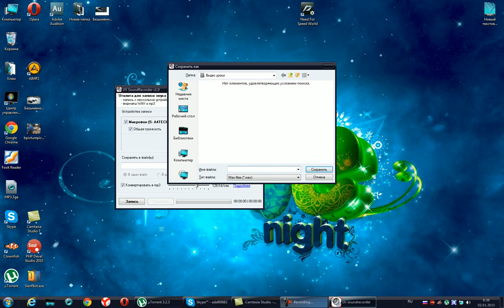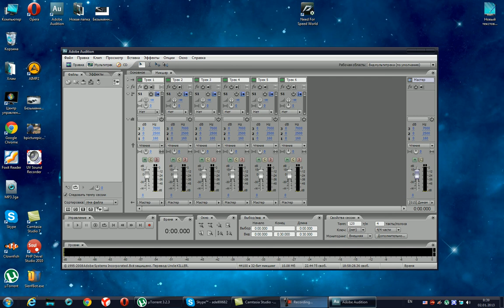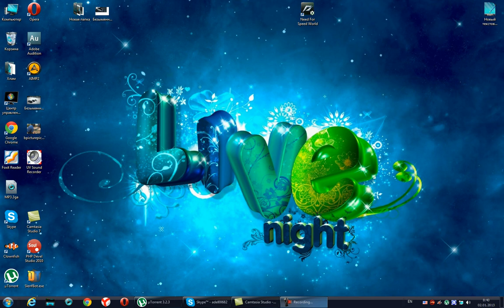Программа для записи голоса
Вот ссылка как и обещал на программу 1(простая которая) :UV Sound Recorder